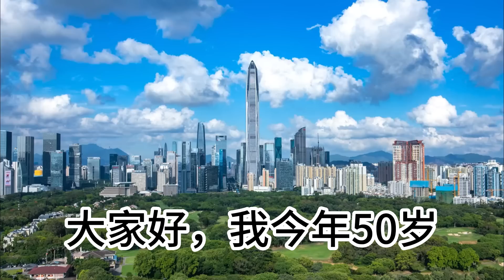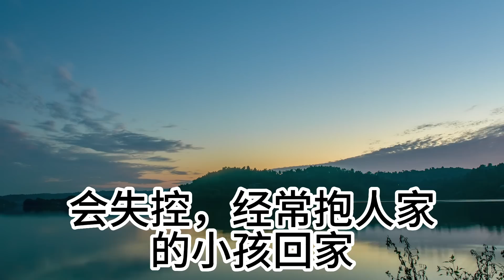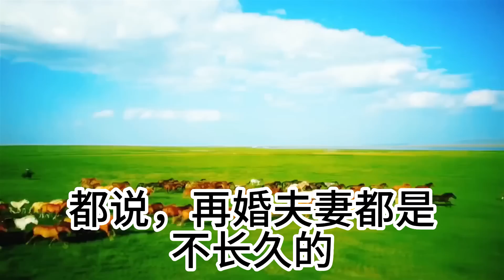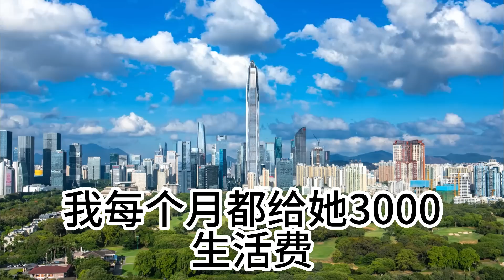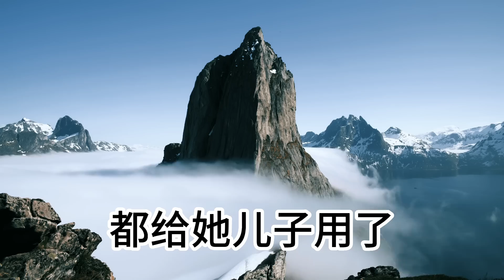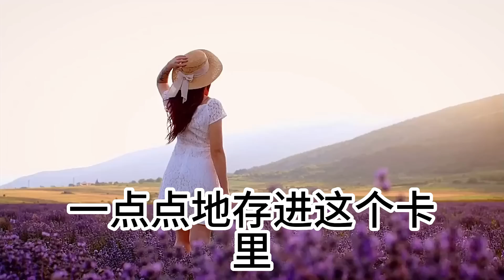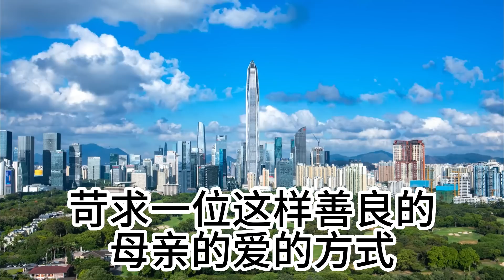75歲繼母跟我養老，10年沒出1分錢，臨終前的一封信，讓我恍然大悟#幸福人生#中老年生活#為人處世#生活經驗#情感故事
友情：老高與小茉